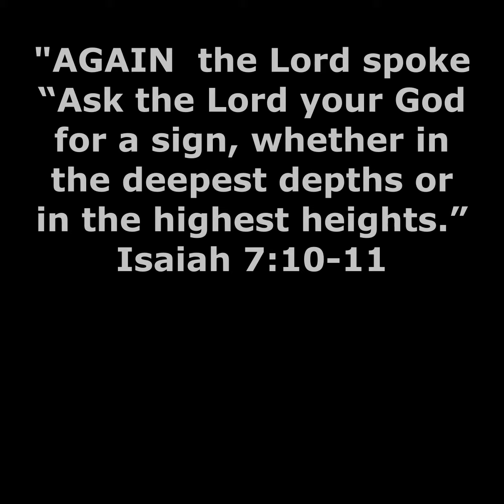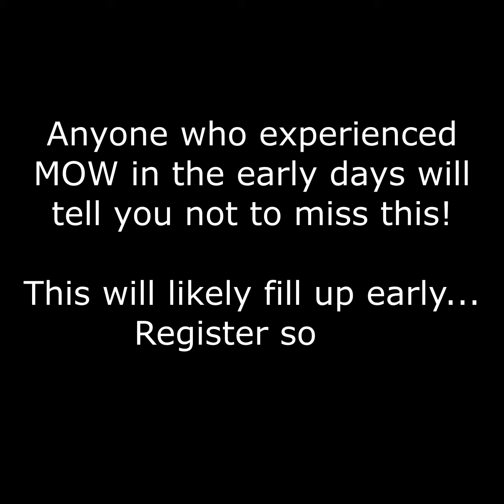Once More... Again! (... are you ready for a move of God?)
Something huge is happening …. Isaiah 7:11 “Ask the LORD your God for a sign, whether in the deepest depths or in the highest heights.” August 2-5, 2022 in the greater Augusta GA area (Aiken SC).